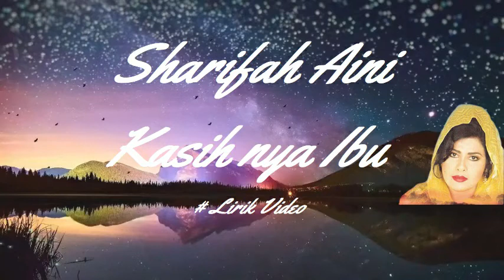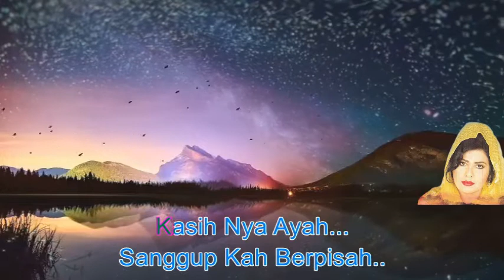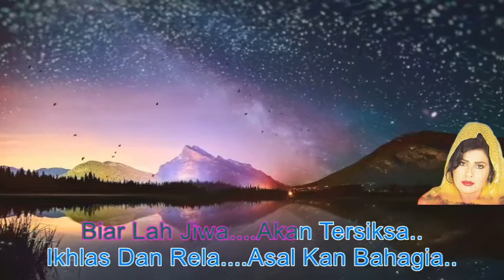Sharifah Aini ~Kasihnya Ibu ~Lirik